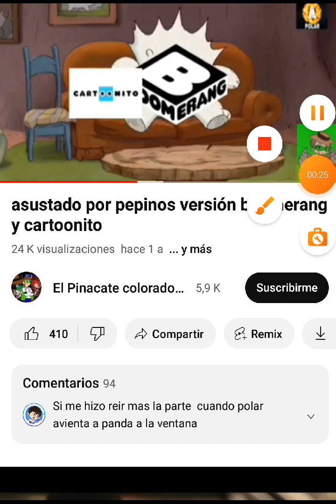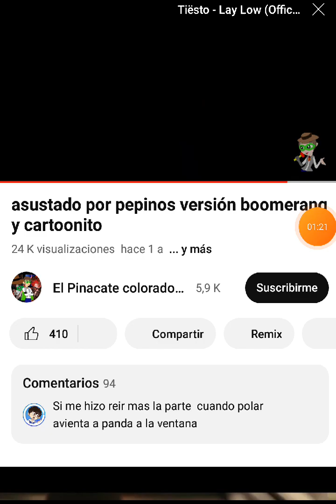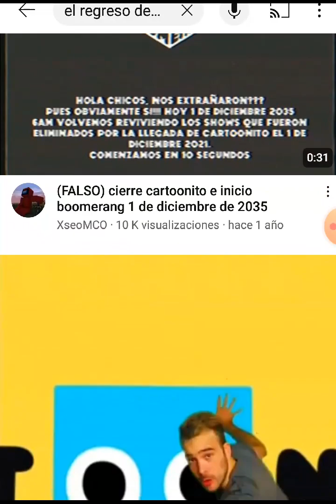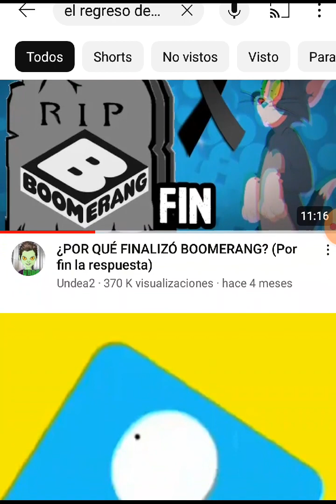hoy re haremos el regreso de Boomerang